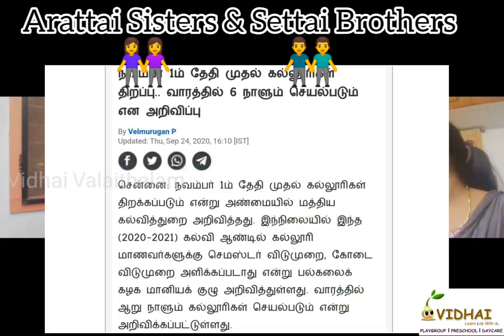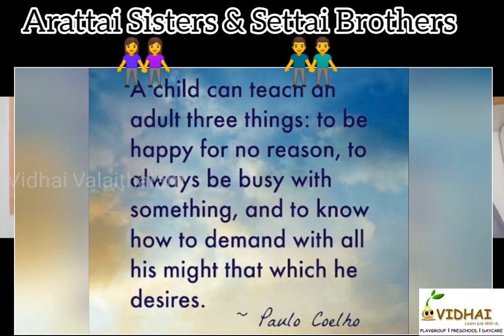Child can teach an Adult 3 things | College reopen date | Arattai Sisters with Settai Brothers Ep 11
Child can teach 3 things|College reopen date 2020|Arattai Sisters with Settai Brothers|

 Vidhai Valaithalam